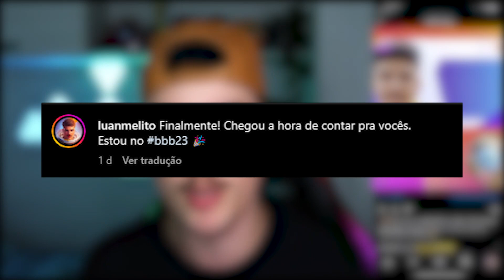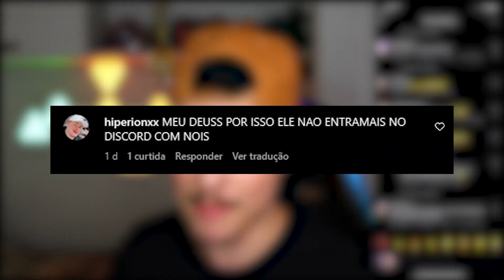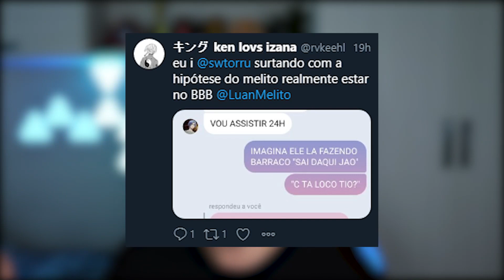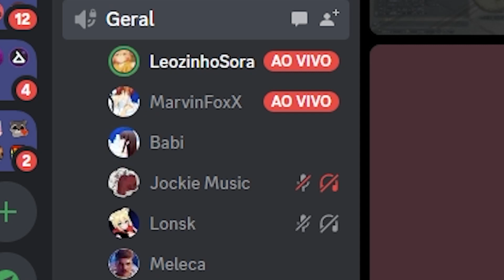Fui CHAMADO pro BBB 23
Nesse vídeo fiz uma trollagem com vocês, falando que entrei pro BBB 23, é tudo uma brincadeira, amo muito vocês!

Canal 2: @LuanMelito

00:00 • Inicio
02:39 • Propaganda
03:35 • Vídeo